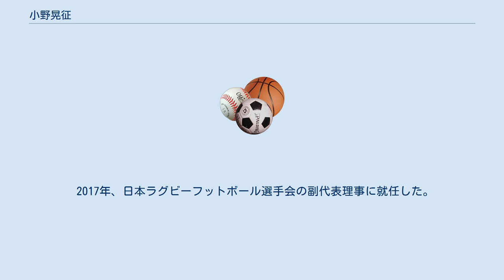小野晃征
小野 晃征（おの こうせい、1987年4月17日 - ）は、トップリーグ宗像サニックスブルースに所属するラグビー選手。
 1歳のときに家族でニュージーランド・クライストチャーチに移住。
バーンサイドクラブ→クライストチャーチボーイズハイスクール→ニューブライトンに所属。
ニュージーランドU-19代表候補にも選ばれた。
 2007年、19歳で日本代表スコッド入りし、同年に福岡サニックスブルースに入団。
同年10月28日に行われたジャパンラグビートップリーグ第1節のコカ･コーラウエストレッドスパークス戦に先発出場で公式戦初出場を果たした。
 また同年には2007ワールドカップ最終メンバーにも選ばれ、初戦のオーストラリア戦でジャパン初得点となるPGを決めた。
 2012年、サントリーサンゴリアスに移籍。
 2014年、ニュージーランド人女性と結婚した。
 2015年、2大会ぶりに2015ワールドカップ最終メンバーに選ばれる。
また同年11月にはトップリーグのリーグ戦通算100試合出場を達成した。
 2017年、日本ラグビーフットボール選手会の副代表理事に就任した。
 2020年、宗像サニックスブルースに加入。